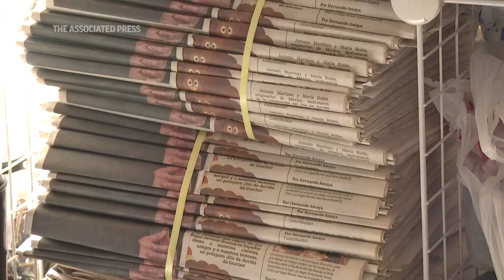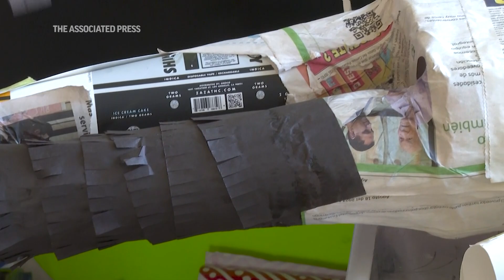U.S. Postal Service unveils Piñata forever stamps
The U.S. Postal Service is rolling out its latest special edition postage stamps, paying homage to a Hispanic tradition that has evolved over centuries to become a universal symbol of celebration. (AP video by Ty O'Neil and Eugene Garcia)